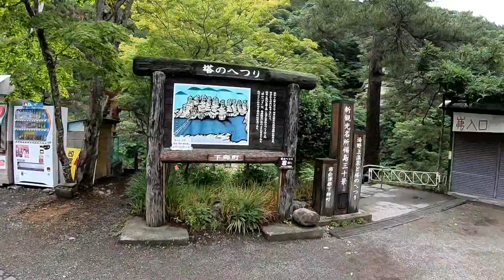会津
気ままにドライブの旅。会津編